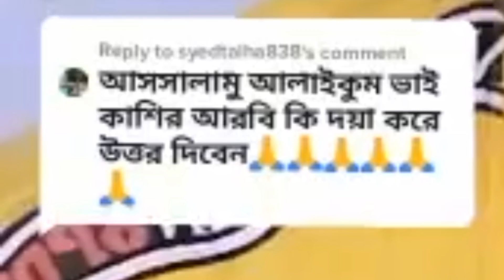আরবি ভাষা শিক্ষা | আরবি ভাষায় ডাক্তারের সাথে কথা বলুন | আরবি কথোপকথন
বন্ধুরা মধ্যপ্রাচ্যের দেশগুলোতে আমরা যারা আছি যে কেউ যেকোনো সময় অসুস্থ হাসপাতালে ও ফার্মেসি সুন্দরভাবে চিকিৎসা নেবার জন্য যে শব্দগুলো জানা অতি জুরুরি  সেই শব্দগুলো দিয়েই এই টিউটোরিয়াল টি সাজানো হয়েছে। নতুন যারা আরব দেশে আসবেন বা আরব দেশে এসেছেন আরবি ভাষায় দুর্বল তাদের জন্য টিউটোরিয়ালটি অনেক উপকার আসবে ইনশাআল্লাহ